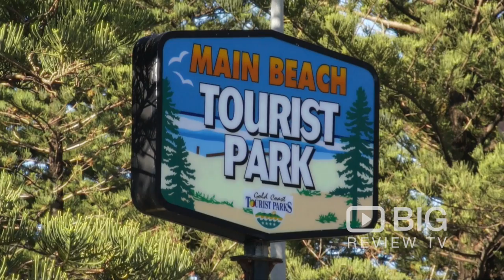Main Beach Tourist Park a Campground in Brisbane offering Accommodation and Campsites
Main Beach Tourist Park in the heart of the Gold Coast tourist strip. The park offers a host of options for entertainment and relaxation, including a resort-style pool. Enjoy a wide variety of street cafés, restaurants, short walk from the park, or explore the diverse range of entertainment just minutes away. Also offering wide range of accommodation.

Main Beach Tourist Park
3600 Main Beach Parade Main Beach QLD 4217